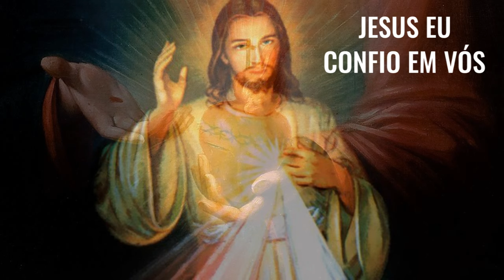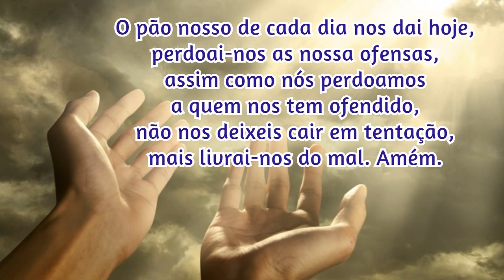16/10/2024 🙏 TERÇO da DIVINA MISERICÓRDIA CANTADO